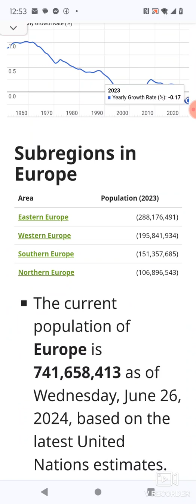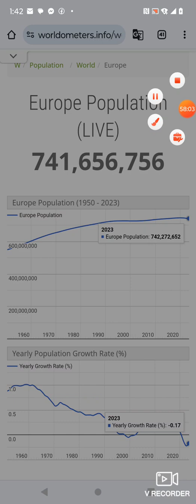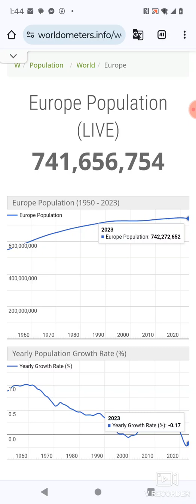LIVE•EURO WHITE OUT•EXTINCTION•LIVE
🚫 WATCH THE FALL OF WHITE SUPREMACY🚫 WHITE SOCIAL CONSTRUCT
🚫 DENYING ONES EURO ETHNICITIES
🚫 EUROPE IS DYING
🚫 MORE PEOPLE DYING THAN BABIES
🚫☝🏻 ARE BEING BORN
🚫 RACE = A COMPETITION SPORT
🚫 WHITENESS FAILURE ETHNIC CLEANSING
🚫 REMOVING ETHNICITY ASSIGNING RACE
🚫 MAJORITY RACE =:WHITE
🚫 ETHNIC CLEANSING ASSIGNING RACE
🚫 MINORITY RACE = BLACK
🚫 CRITICAL REALITY THEORY
🚫 WOKE👁️👁️